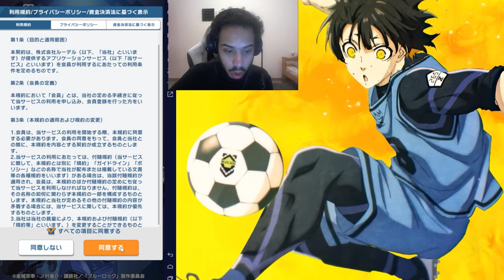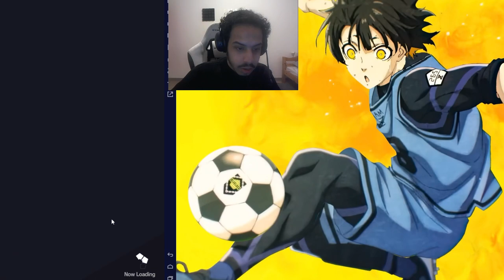COMMENT INSTALLER ET REROLL SUR LE JEU BLUE LOCK , Blue Lock Project World Champion